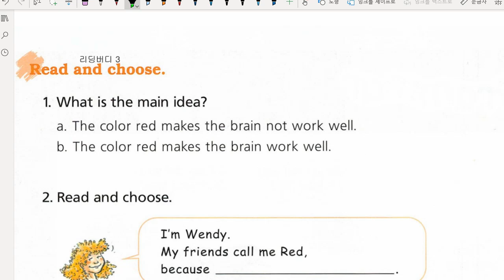배준오 2021 11 01 해설 성취도 확인 2 성취도 80